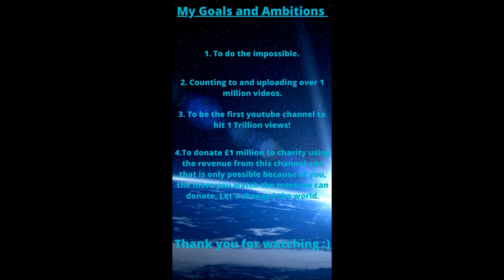Counting to ONE MILLION!!, This is Number 35,134